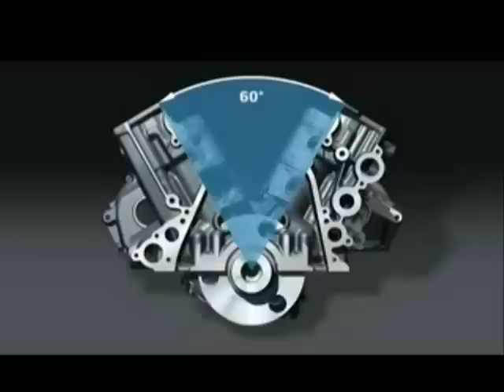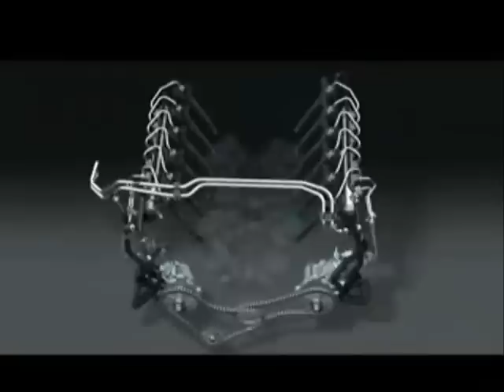Engine Audi V12 TDI